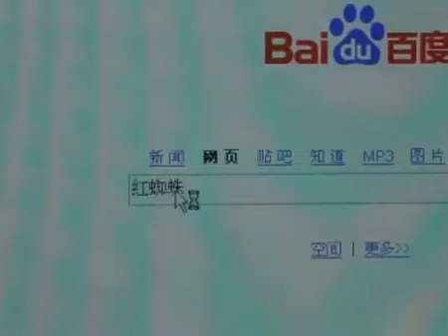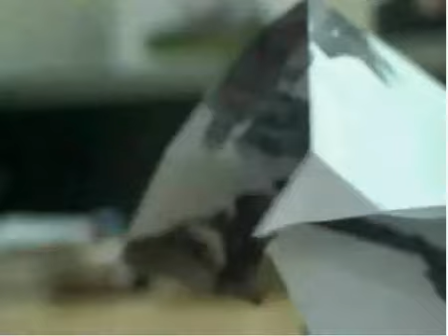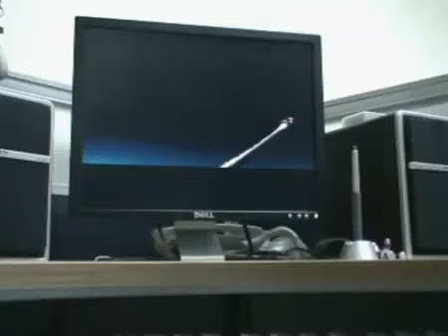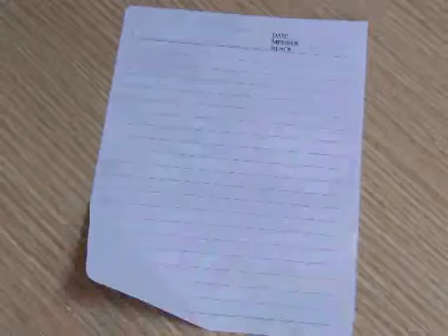Hacker Starscream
diễn đàn nhịp sống trẻ hàng đầu Việt Nam
BeatVN
Listen to the beat of life
nơi cảm xúc thăng hoa,
nơi tình yêu hòa quện
nơi giao lưu học hỏi
nơi vui chơi ko mỏi!

forums young pace in Vietnam
BeatVN
where emotional sublimation,
forget where the love of flowers
where learning exchanges
amusement and not tired!